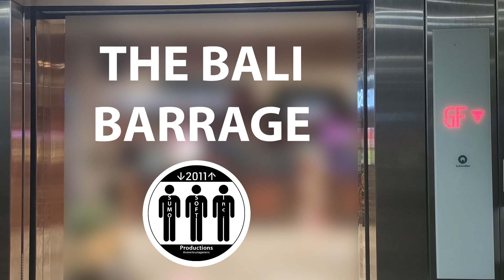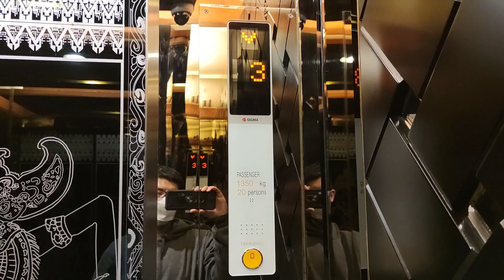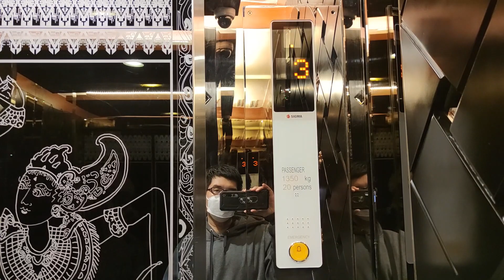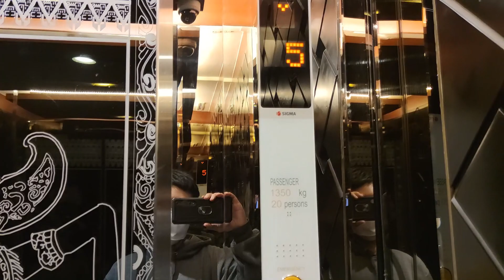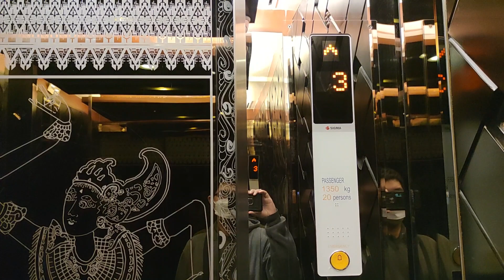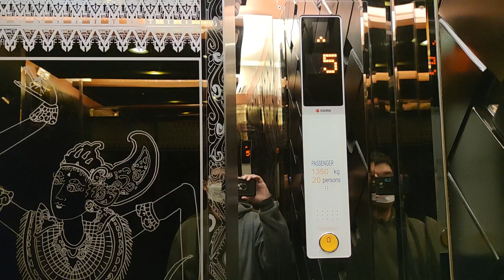[2022 Last Ride, Ascension Day Special] 3x Sigma MRL Lifts / Elevators at The Trans Resort Bali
This is my last ride in 2022. A tour of Sigma MUSE lifts. Apparently, I missed the carpark lift (didn't notice the lift) and the service lift (due to it's busy)

This is released to celebrate The Ascension Day of Jesus Christ for subscribers and viewers who celebrate

Camera: Xiaomi Mi 10 at 1080p
Edited with: Vegas Pro 18
Date of Recording: December 31st, 2022

0:00 - Main lifts
Floors served: L, 3, 5, 6

1:34 - 2nd lift taken

3:30 - 3rd lift taken
Floors served: G, 2, 3, 5, 6

General Lifts Spec
Capacity: 20 persons / 1350 kg
Model / fixtures: Muse / Round buttons
Year installed: 2013
History: Original